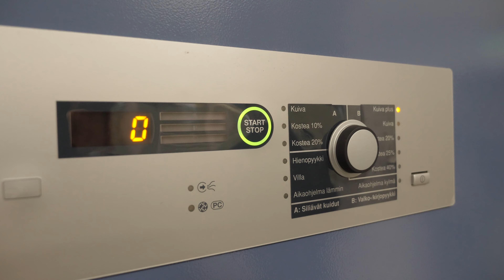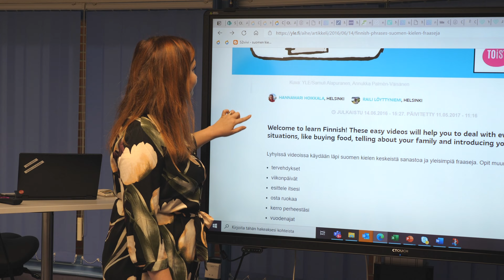Rastaantaipaleen Kampuksen virtuaalivihkiäiset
Pandemitilanteen vuoksi Sedun uudistetun Rastaantaipaleen vihkiäiset järjestetään virtuualisesti.

Ohjelma:

Puhujat: Pasi Artikainen, Matti Yli-Lahti, Jorma Keskikiikonen, Jouko Peltonen,  ja Mika Hämäläinen

Erityiskiitokset videossa esiintyneille opettajille ja opiskelijoille.

Videotuotanto:

Sedu Kurikan Tieto- ja viestintätekniikan opiskelijat:

Ala-Aho Tatu Kuvaus
Alhainen Mona Kuvaus
Avustavat tehtävät:
Joel Sorri (edit)

Äänimies:
Micael Hietala

Valaistus:
Niko Mäkynen
Matias Mäki-Kamppi

Ilmakuvaus:
Jesse Lepistö
Arttu Mattila

Ohjaava opettaja:
Petri Luhtala